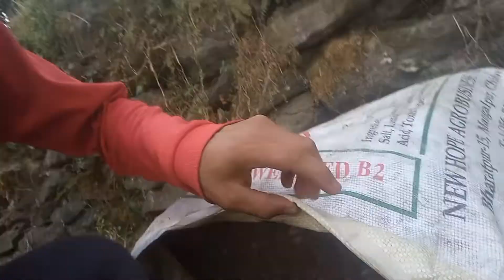aalu bokayera pathaaye ghr kaa le🤣|| Santosh mijar vlogs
My Gears
Camera -SM M32
MIC_BOYA BY-M1